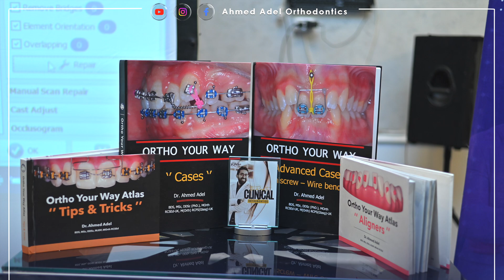Central incisor rotation using creative couple of force step by step by dr ahmed adel orthodontics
Please Don't Forget to Ortho Your Way with me